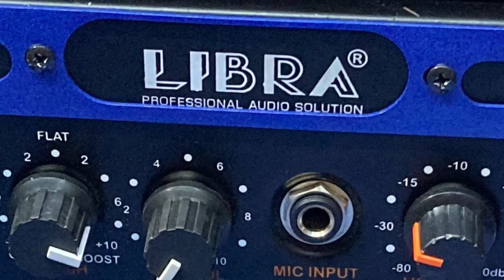LIBRA LB 1201 AMPLIFIER || DETAIL REVIEW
The following video is purely made for entertainment and educational purposes only.Super Plaza will never ask you to make any online payments or to buy their products online.To buy from us only offline (Store visit) is the option available at the moment .
Get in touch by visiting our Facebook page -

निम्नलिखित वीडियो विशुद्ध रूप से केवल मनोरंजन और शैक्षिक उद्देश्यों के लिए बनाया गया है। सुपर प्लाजा आपको कभी भी ऑनलाइन भुगतान करने या उनके उत्पादों को ऑनलाइन खरीदने के लिए नहीं कहेगा। इस समय केवल ऑफ़लाइन (स्टोर विज़िट) विकल्प उपलब्ध है।